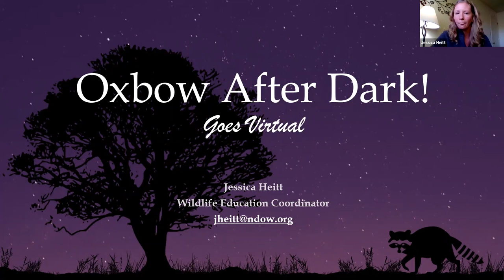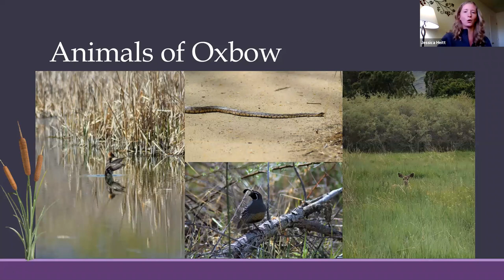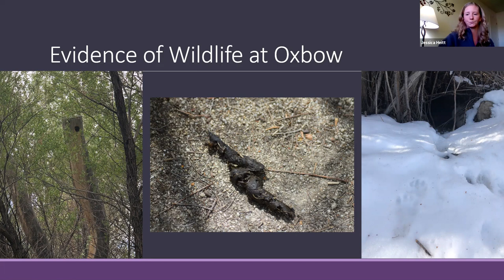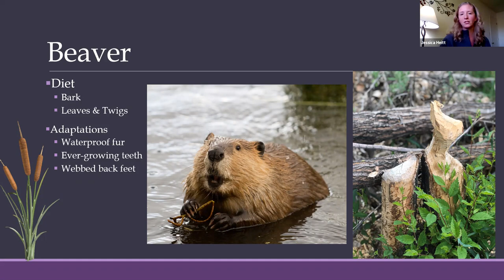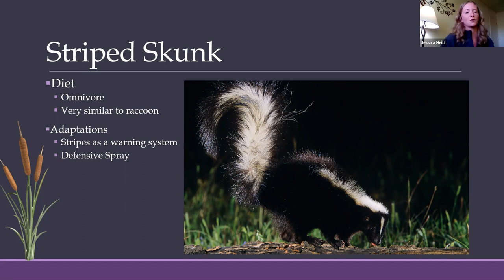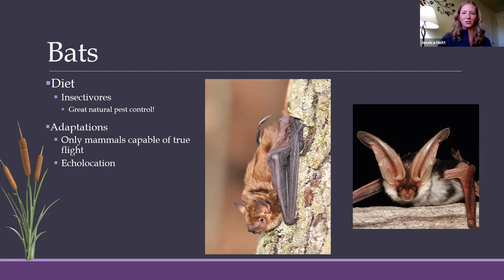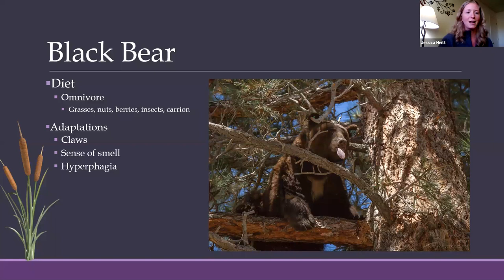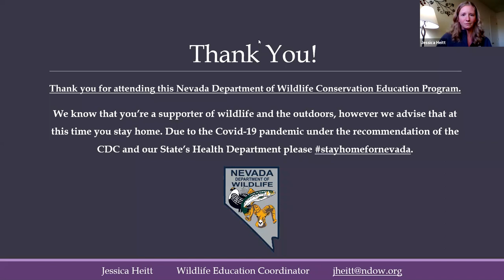Oxbow After Dark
Join wildlife educators for a look inside Oxbow Nature Study Area and the critters that come out when the sun goes down.